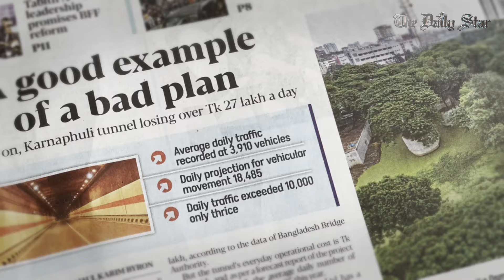কর্ণফুলী টানেল: রক্ষণাবেক্ষণের টাকাই উঠছে না সরকার ঋণ পরিশোধ করবে কীভাবে?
শেখ হাসিনা সরকার গত ১৫ বছরে দেশে বেশ কয়েকটি মেগা প্রজেক্ট হাতে নিয়েছে। যার মধ্যে পদ্মা সেতু, মেট্রোরেল, এবং কর্ণফুলী টানেল সহ আরও কয়েকটি ইতোমধ্যে চালু হয়েছে।
আর বেশ কয়েকটি প্রজেক্টের কাজ এখনও চলছে। এরমধ্যে কয়েকটি মেগা প্রজেক্ট থেকে দেশের মানুষ উপকার পেলেও কিছু প্রজেক্ট দেশের জন্য বোঝা হয়ে উঠছে।
কেন এই প্রজেক্টগুলো দেশের জন্য সম্পদ না হয়ে বোঝা হয়ে উঠছে? স্বপ্নের পদ্মাসেতু কি প্রত্যাশিত অবদান রাখতে পারছে অর্থনীতিতে? মেগাপ্রজেক্ট লাভজনক না হলে কী ক্ষতি? এসব জানবো আজকের স্টার নিউজপ্লাসে।